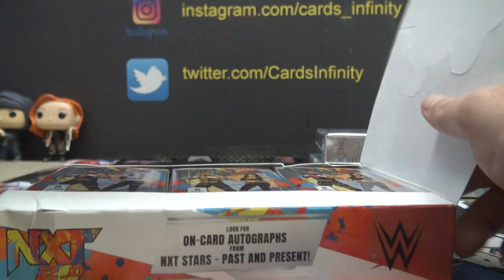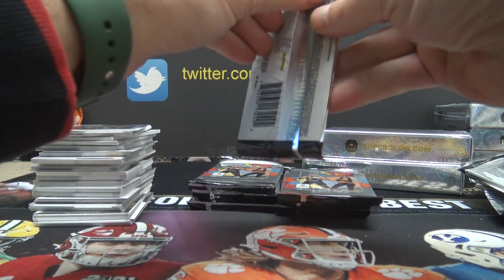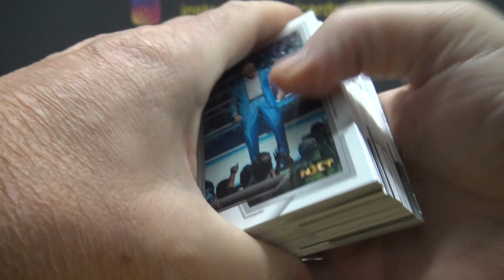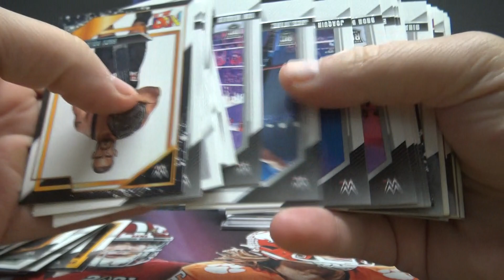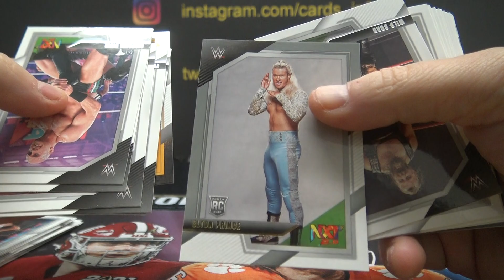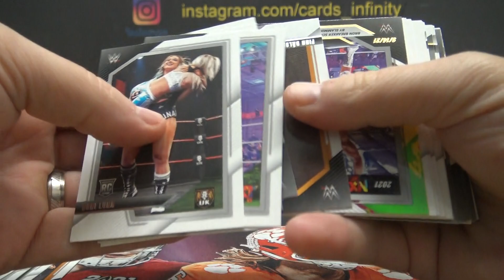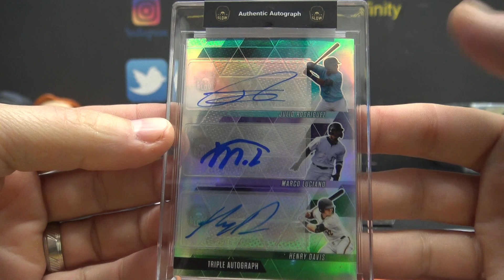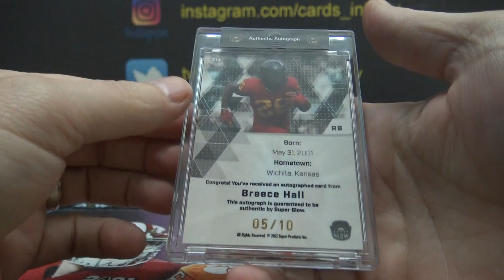Brad's 2022 Super Glow One Time Edition & NXT Wrestling 3 Box Break